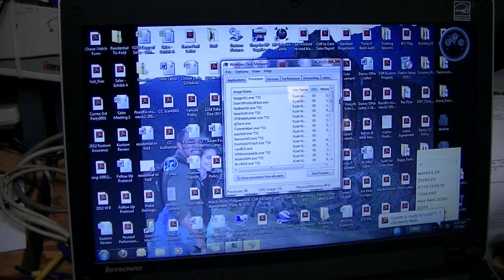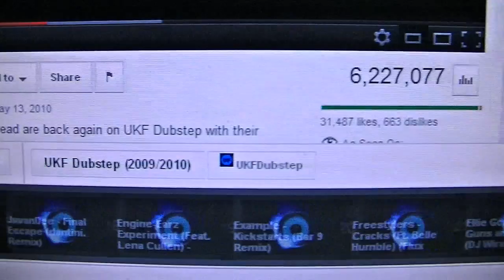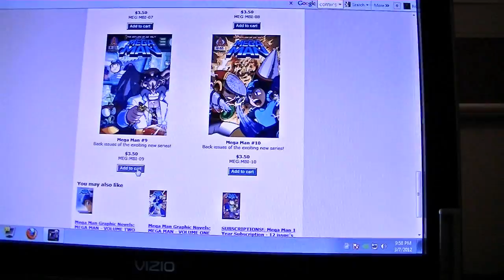Shodredux's Wednesday (March 7th 2012)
Not too eventful for a wednesday, but still hope you guys enjoy it. It's better than nothing I suppose. :3